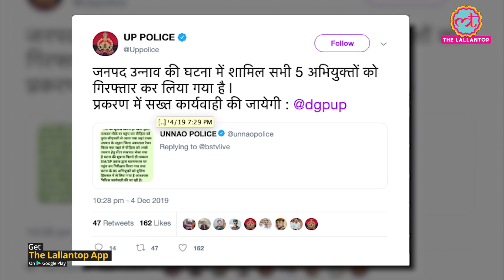UP के Unnao में अपने Gang Rape Case में Court जा रही लड़की को Petrol छिड़ककर जिंदा जलाया गया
A 24-year-old woman was set ablaze in Uttar Pradesh's Unnao by five men. The woman was walking to the railway station to catch a train when five men forcefully grabbed her and took her to a field outside the village. Here they poured petrol on her and set her on fire. The victim has been referred to a hospital in Lucknow.

This woman was gangraped in December 2018. One of the rape accused is also among the five persons arrested by the police. According to some media reports, one of the accused is the son of village pradhan.